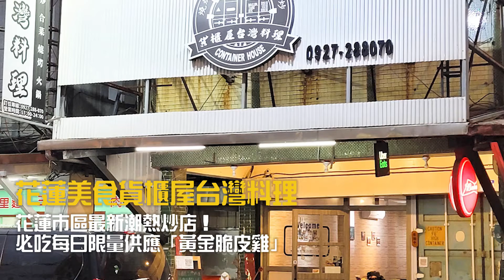花蓮市區最新潮熱炒店！必吃每日限量供應「黃金脆皮雞」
花蓮美食貨櫃屋台灣料理
店家地址：花蓮縣花蓮市中正路286號
營業時間：17:00–00:00